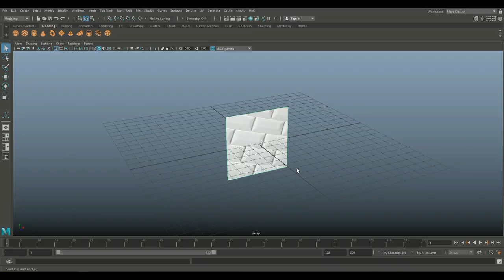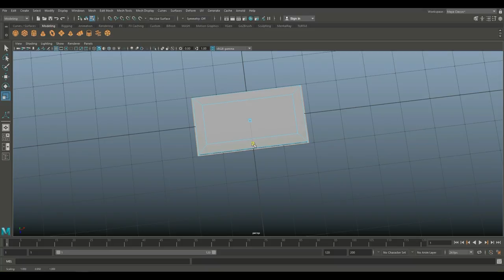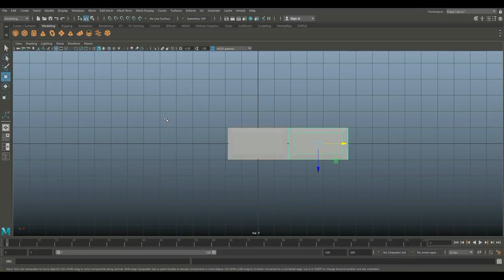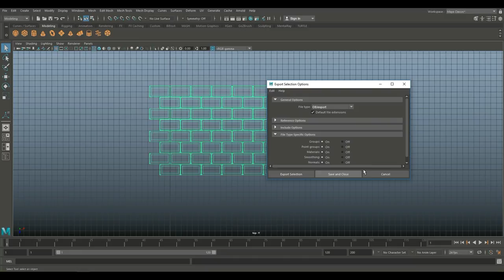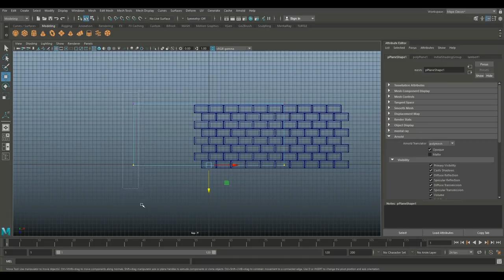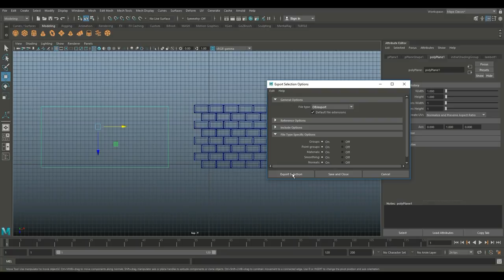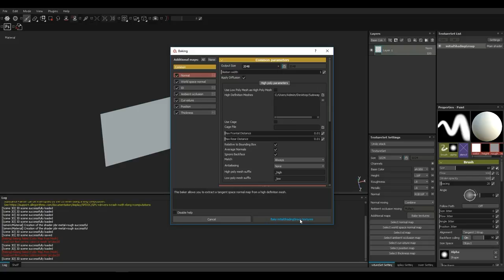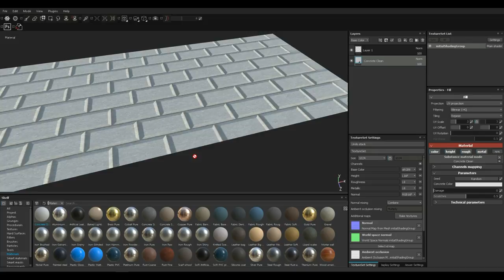Create a Wall pattern Normal map from scratch in minutes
When modeling in 3D it is key to keep a low poly count and for that reason we use normal maps, often pulled from texture maps. But what if you can not find what you need ? Make your own ! And that is what I am going to show you in this video.

AMAZON GATEWAY

Buy anything on Amazon just like normal through our Amazon gate, no difference to you! Amazon will give ma a small percentage of each purchase.

Link to MH Tutorials Amazon store :

MH Tutorials
The Netherlands

CAMERA GEAR

WEBSITE & STORE

Jason Swisher
Samuel Martino ( Dogwood Gaming )
Jamie
Dylan Void